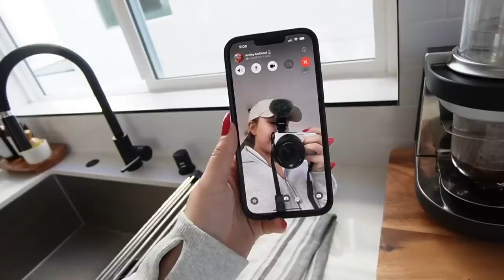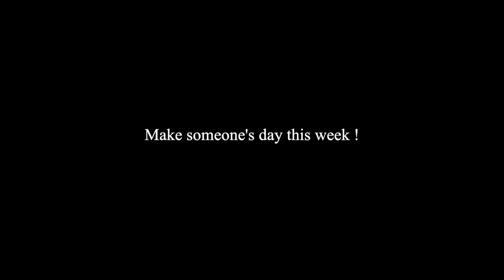Switching Houses With @AshleyNichole !! *city vs suburbs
I finally swapped houses with my sis @AshleyNichole !!! I had the best time going to suburbs for the day. Ashley is a neutral queen so it was fun playing dress up as her! comment "sis" if you see this! xx